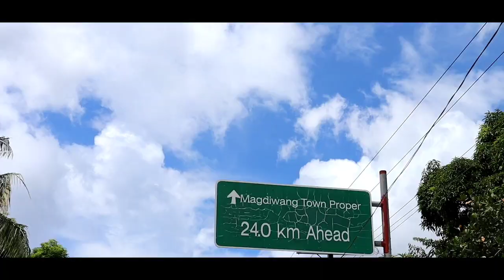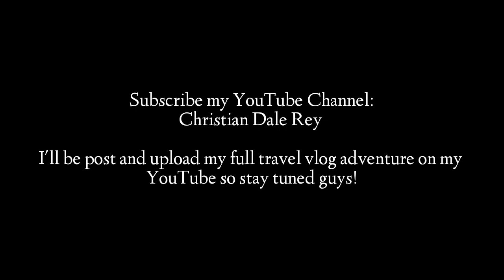Amazing Experience Traveling on Sibuyan Island-Around ft. Tallest Falls in Romblon Philippines 🇵🇭